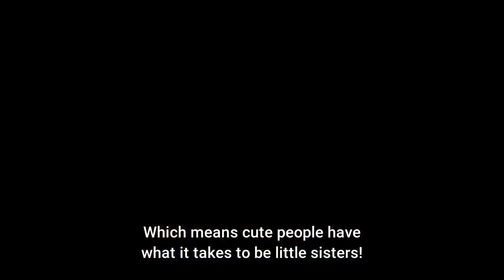Nijiyon Animation: Episode 9